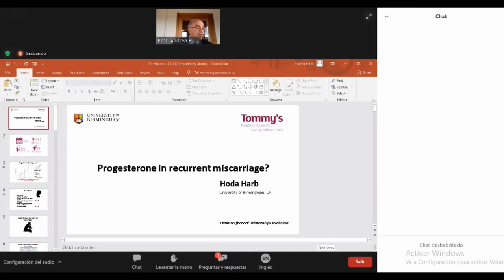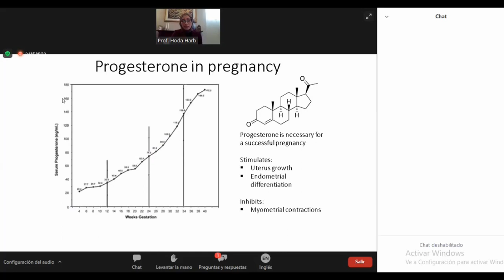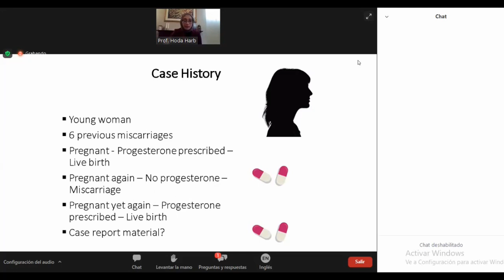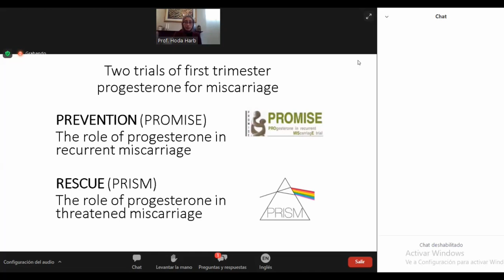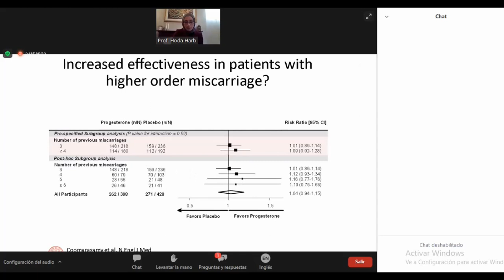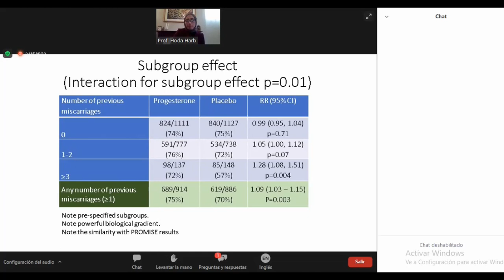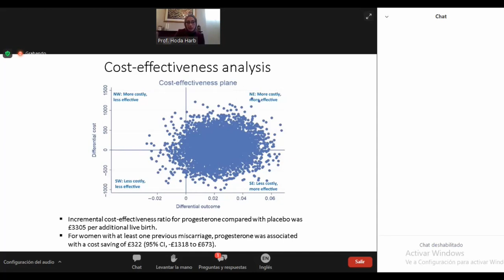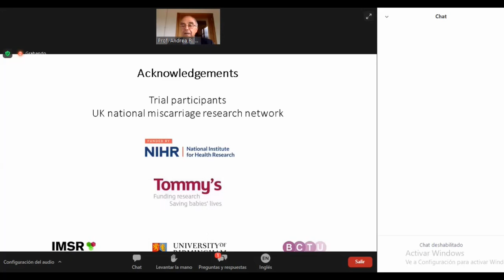05 Progesterone in Recurrent Miscarriage